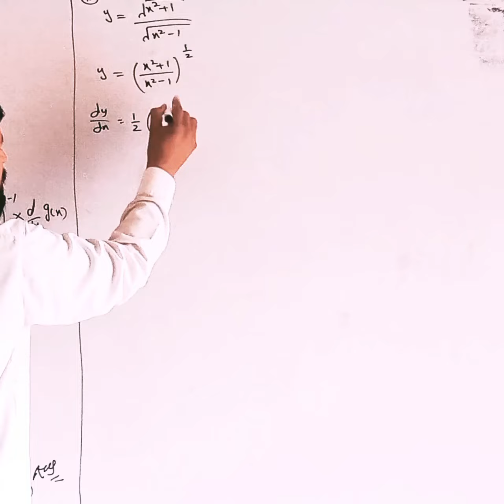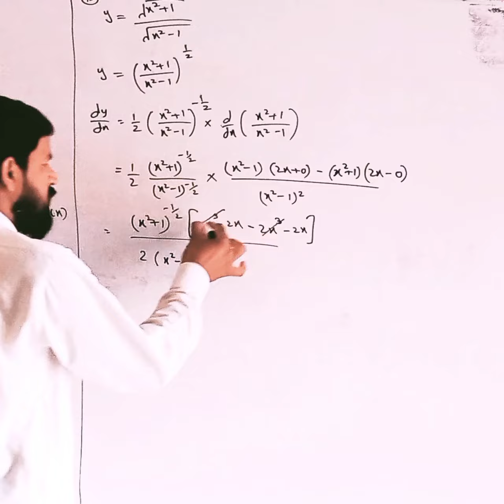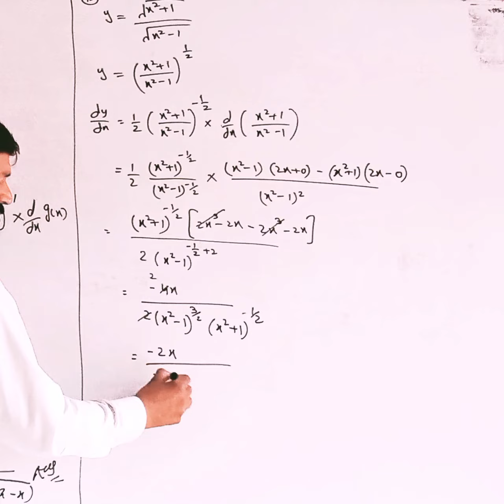Differentiation chapter 2 ex.No 2.3 Question 13 class 2nd year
Here we find Derivative of y With respect to x
by using power rule and Quotient rule
Here we learn how to use Power rule
Here we learn how to use Quotient rule